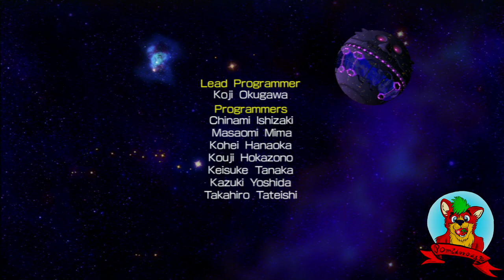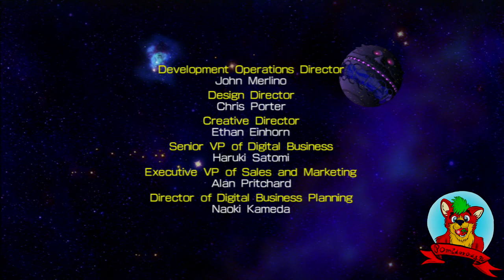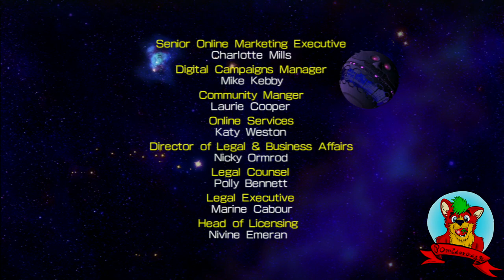Sonic The Hedgehog 4: Episode 2! #4 [FINAŁ!] [PS3] Dymy Dymy! ft. Pixel The Retro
Sky Fortress Zone - Czyli jedna wielka kopia Sky Chase z Sonic 2 nawet tak jak mój Przyjaciel powiedział skopiowano Glitch który występował w Sonicu 2 kiedy poziom przechodziliśmy Super Sonic'ciem. Co więcej Lubimy bardzo Sky Fortress zone a jeszcze bardziej lubimy konfrontację z Metal Sonic'ciem z wyrąbistą muzyką

Death Egg mk.II Zone - Jest to również nasz ulubiony Zone i jest to jeden z tych zone'ów który daje ci taki mini challenge bo do Najprostszych to on nie należy. Innymi słowy stacja kosmiczna Eggmana w której to Eggman podczas pierwszej konfrontacji wysyła swoje Klony i tym samym podczas tej konfrontacji bo odciągnięciu Eggmana mamy słynny wyścig za metal sonic'iem który Metal sonic przegrywa przez zderzenie ze ścianą. Finał kończy się standardowo Eggman przegrywa a Sonic wraz z Tailsem wracają na swoją planete ziemie.